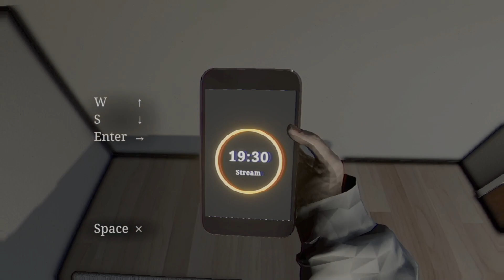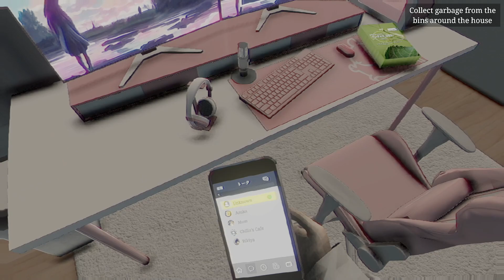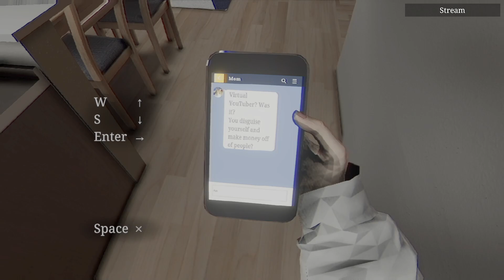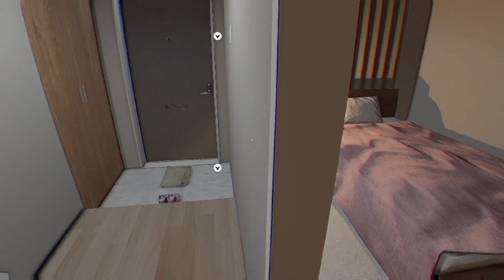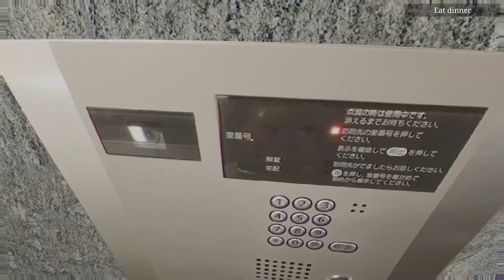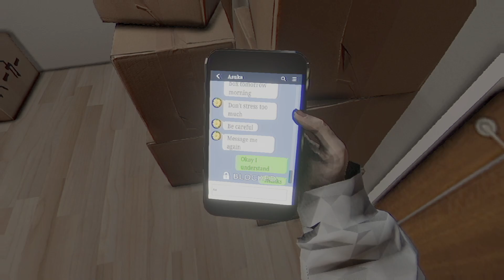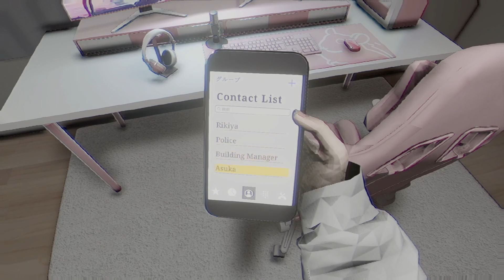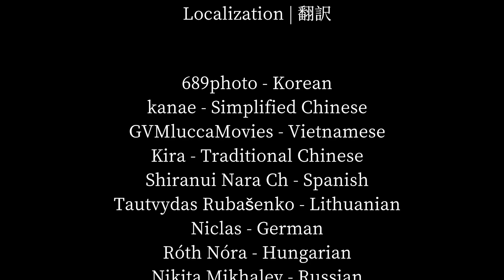Parasocial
One of several games in the series by Chilla's Art! :D Enjoy!